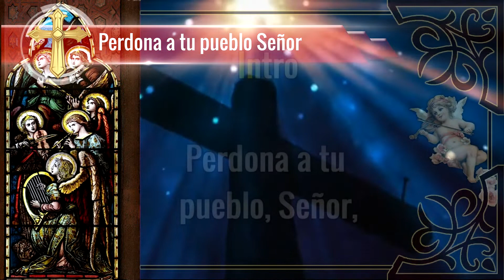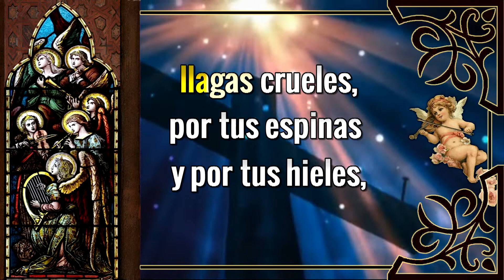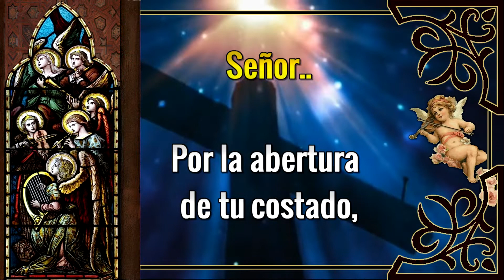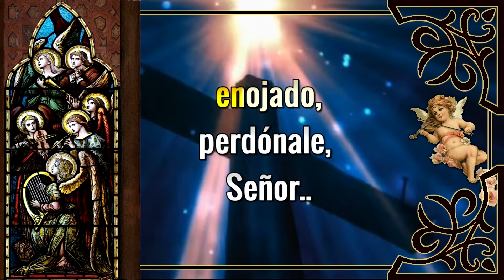Karaoke Perdona a tu pueblo, Señor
Autor: B. Velado y A. Alcalde